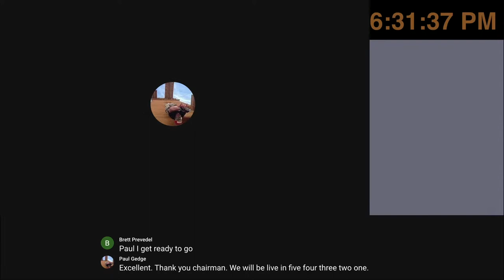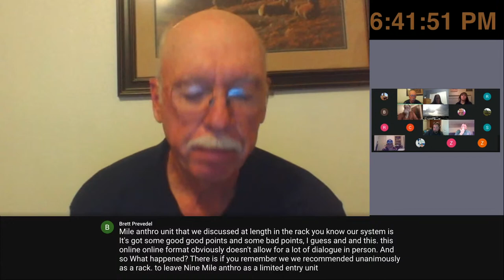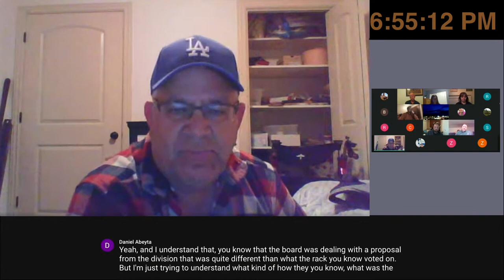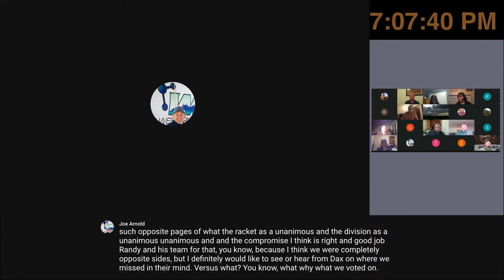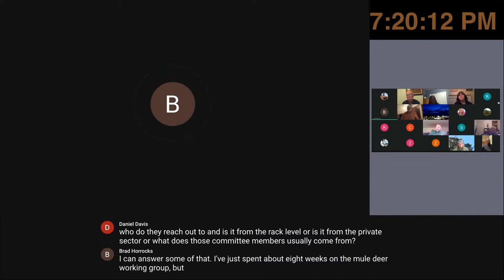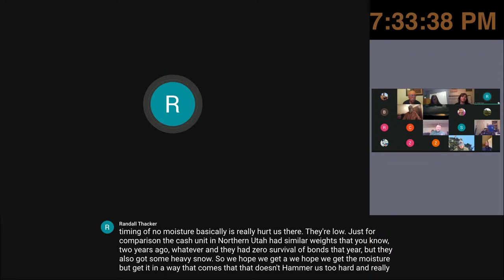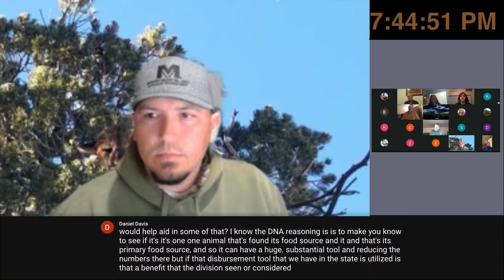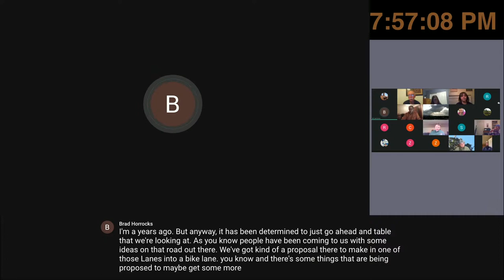DWR RAC Meeting - Northeastern Region 12/10/2020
AGENDA
RAC MEETINGS

1. Welcome, RAC Introductions and RAC Procedure
- RAC Chair

[ACTION]
2. Approval of Agenda and Minutes
- RAC Chair

[INFORMATIONAL]
3. Wildlife Board Meeting Update
- RAC Chair

[INFORMATIONAL]
4. Regional Update
- DWR Regional Supervisor

[ACTION]
5. R657-33 Black Bear Rule Amendments and R657-33 Black Bear Rule Amendments and Recommendations
- Darren DeBloois, Mammals Program Coordinator

Due to the COVID-19 pandemic and the ability of the virus to spread from person to person, the Governor has implemented a number of Executive Orders directed at controlling spread of the virus by minimizing face-to-face interactions. Public gatherings are strongly discouraged by the CDC, State of Utah, and local health departments since they facilitate face-to-face contact and pose an elevated risk for virus transmission.

The Division of Wildlife Resources and the chair of this public body have determined that public gathering at Regional Advisory Council and Wildlife Board meetings presents a substantial risk to the health and safety of those who attend—and will conduct this meeting using a fully electronic format.

Anyone wishing to comment on agenda topics in future meetings or to observe this meeting may do so by logging on to the Division’s webpage where instructions and links are provided.